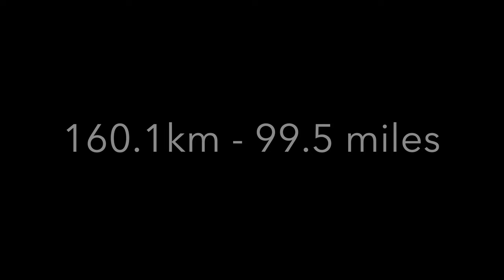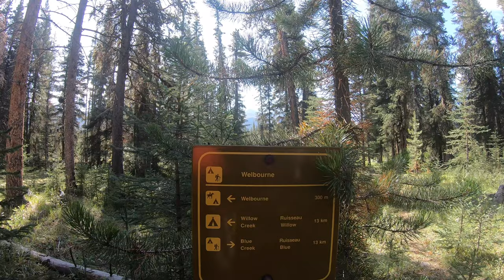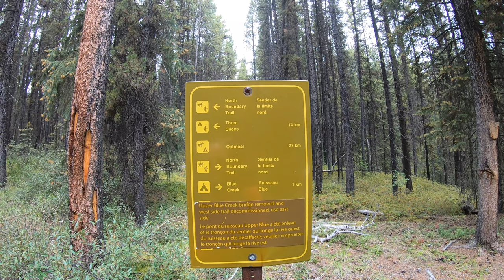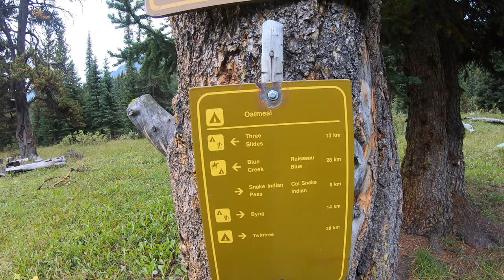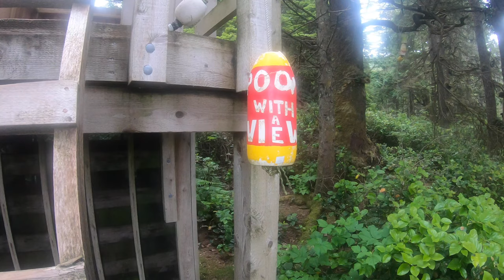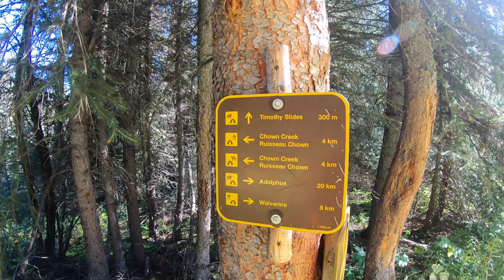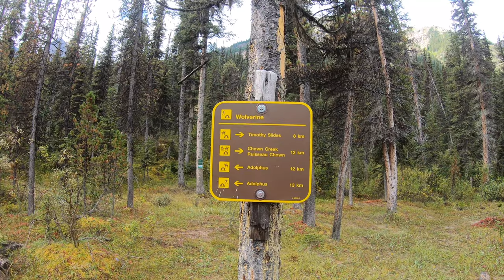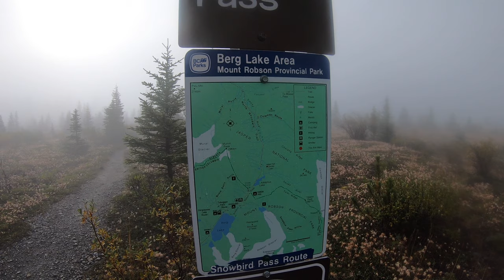The North Boundary Trail - ULTIMATE Remote Jasper Backpacking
160km. No resupply. 11 days in one of the most remote areas of backcountry backpacking Jasper National Park Of Canada on the North Boundary Trail. A wonderful EPIC backpacking trip with Joey Coconato of My Own Frontier on Youtube  and Bryan DeLay on YouTube.

Collab with Joey Coconato of  @myownfrontier and @bryandelay. GPS track, links and timestamps below!

00:00 Intro
07:58 Day 2
12:46 Welbourne Falls
17:10 Day 3
20:50 Shoutout to Chuck (again)
28:18 Day 4
29:11 Navigation at Blue Creek
38:38 Day 5
39:16 Joey’s Birthday!
41:04 Gear casualties
48:34 Day 6
57:42 Day 7
58:31 Poo with a View!
1:10:55 Day 8
1:12:52 Canadian Rockies Trail Guide
1:21:54 Day 9
1:32:40 Day 10
1:39:45 Joey learns Canadian
1:45:34 Howe’s the Hike? (Joey,Bryan)
1:49:48 Day 11
2:02:16 Howe’s The Hike? (Stuart)

The North and South Boundary trails were originally laid out as 100-mile long hikes covering the expanse of Jasper National Park. Unlike its counterpart to the south, this trail has seen few modifications from the original route. The North Boundary Trail (NBT) reaches into the provinces of Alberta and British Columbia, spanning the north boundary of the park.